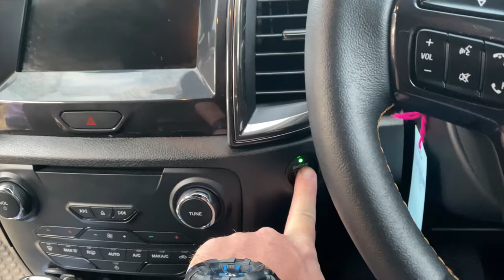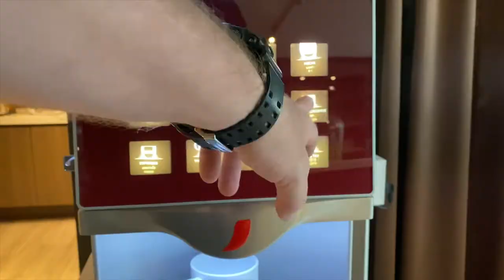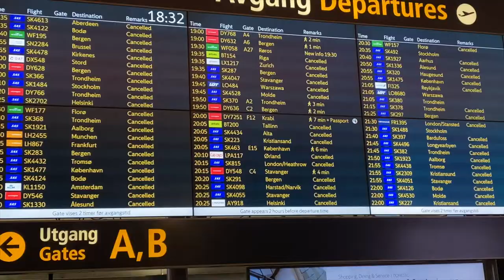Going back Norway for quarantine - Empty airports -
Traveling back to Norway. Doing a 2 weeks of quarantine before heading to work. Tavelling through Suvarnabhumi and Oslo airport, that is almost empty. Strange times. Stay safe wherever you are.

Normally I upload food and travel related videos, but since almost everything has been shut down, and I have to go into quarantine, I need something to do, so I will uploads couple videos during this time.